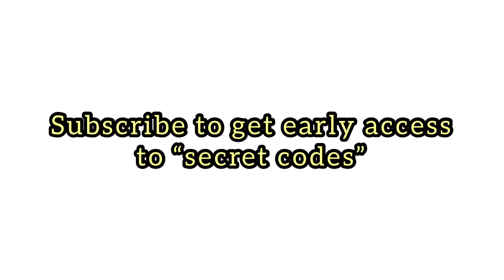Castle Clash hiring heroes using FREE GEMS from IGG